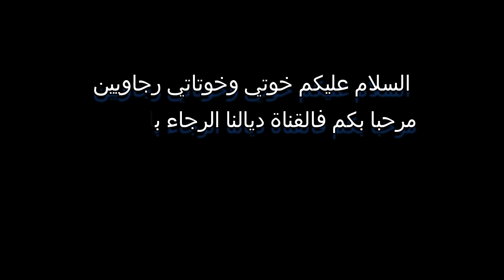حقيقة تعاقد الرجاء مع أمغار 🔥 زوج عروض كبيرة لنجمي الرجاء 🔥إنتدابين وازنين للزيات 🔥فيدي باقي فالرجاء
آخر أخبار الرجاء لهذا اليوم جاءت عناوينها على الشكل التالي :
حقيقة تعاقد الرجاء مع أمغار 🔥 زوج عروض كبيرة لنجمي الرجاء 🔥 إنتدابين وازنين للزيات 🔥 فيضي باقي مع الرجاء

هي قناة متخصصة في جديد الرجاء البيضاوي 2020 سنعرض فيها اأخر أخبار الرجاء  بصفة عامة , ليس هذا فقط بل سننشر فيها اهم اخبار كرة القدم للمسابقات المحلية للرجاء البيضاوي كالبطولة الوطنية و كأش العرش المغربي لكرة القدم و المسباقات الافريقية كدوري ابطال افريقيا و كأس الاتحاد الافريقي وكذلك تغطية الدربيات كدربي الرجاء والوداد .
و سنركز على اهم لاعبين الرجاء البيضاوي 2020 مثل أنس زنيتي و بدر بنون و عادل كروشي و عبد الرحيم الشاكر و محسن متولي .